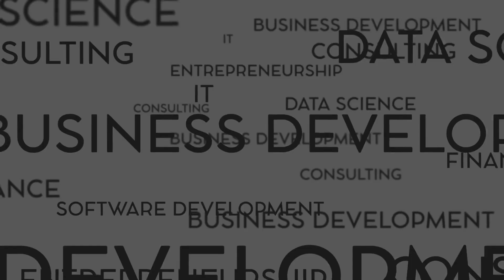Fresher Interview Questions & Answers | Placement Preparation | Interview Tips| Mock Interview - 2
Top Interview Tips: Common Interview Questions and Answers - These are important and tricky question and answers which  are asked to every candidate in a job interview/placement interview.

If you don't know how to introduce yourself, tell me more about yourself, how to answer question about your weakness, salary expectation, where do you see yourself in 5 years, why do you want to work in this company, why do you want to leave your present job, do you have any questions for me? Learn answers to interview questions that are confusing along with job interview tips and techniques for freshers.

In this video, we have explained top interview questions and answers, with the help of a MOCK INTERVIEW. Interviewer has also given an effective and efficient  tips for sure shot interview success. The company will hire you if you practice interview questions and answers properly.

We have conducted placement related trainings in top colleges like IIT Bombay, IIT Madras, BITS Pilani, JNTU, SIBM Hyderabad and curated all the awesome placement related content on our youtube channel.

We have uploaded more such placement interview videos, interview tips and tricks on our channel, do visit it for more placement, job, interview and resume related content.